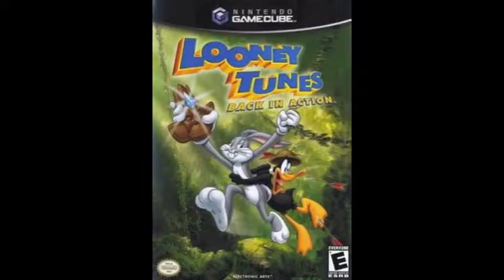Looney Tunes Back In Action : Filler 2 (Soundtrack)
Soundtrack Music From The Game "Looney Tunes Back In Action"